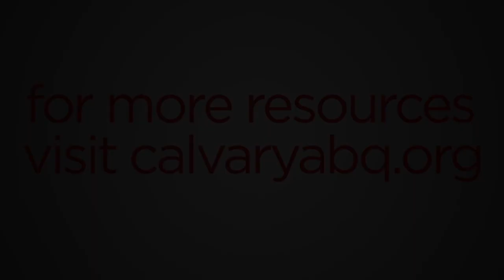Magic Kingdom Mindset - Psalm 8 - Mat Pirolo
Though it may seem like it at times, God is not a far-off, distant being. In this message, Mat Pirolo teaches that we live in a fantastic, beautiful universe because we serve a very real God. As we study Psalm 8, we learn that nothing expresses God's desire to be with us more than the cross of Christ.

This teaching is from our Guest Speaker series at Calvary Albuquerque.